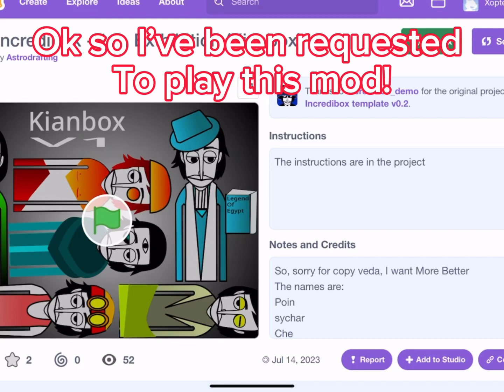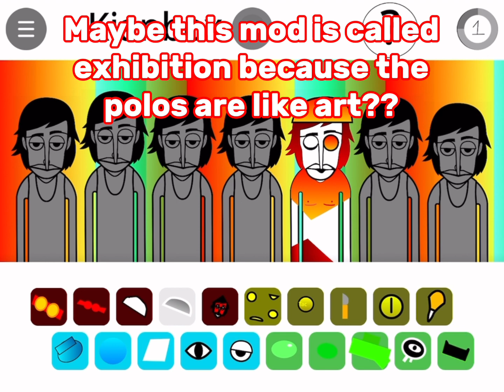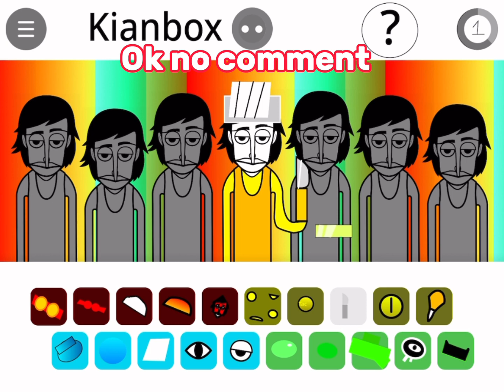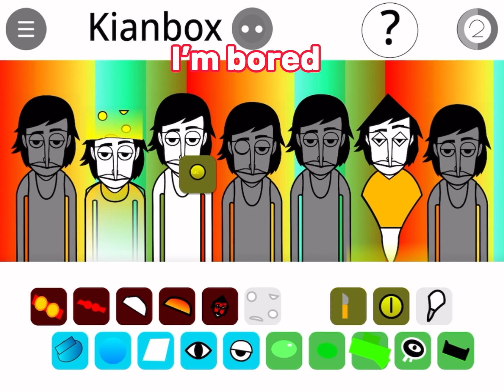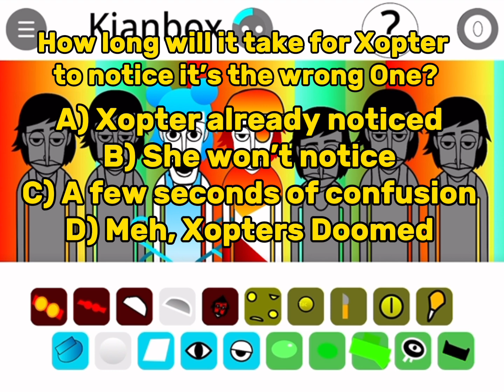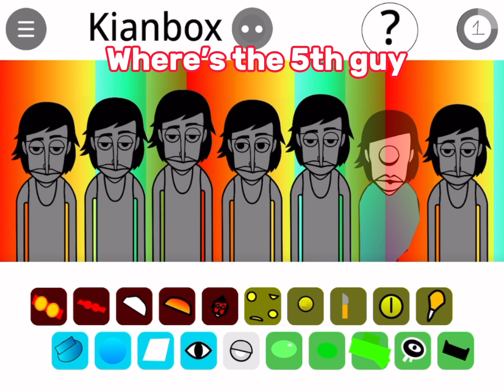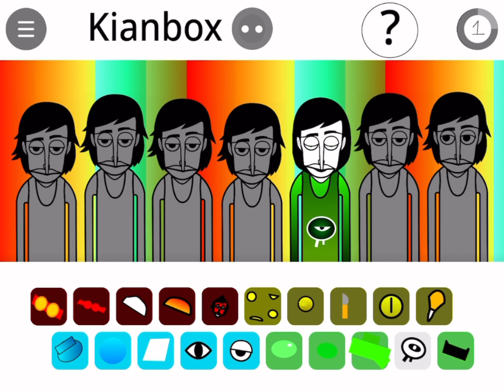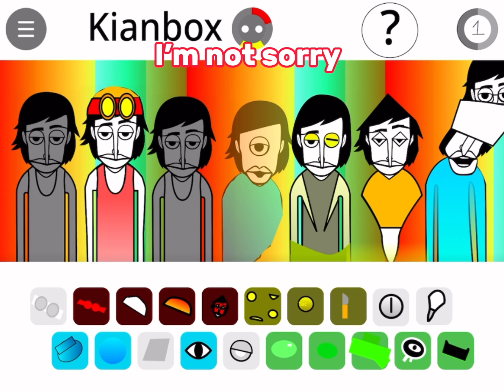STRANGER than TrillyBox??! || Exhibition [Incredibox Mod Review]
It’s so weird. No offence